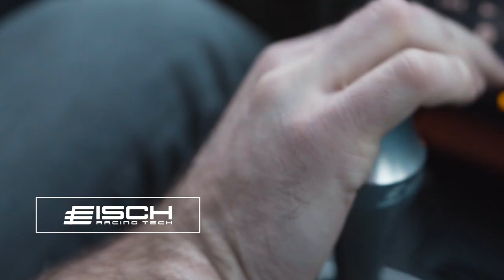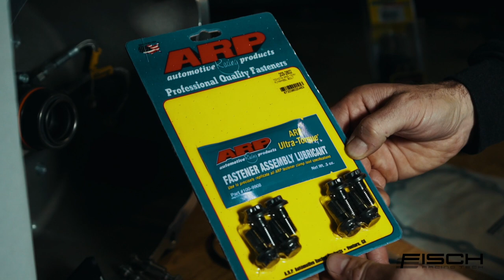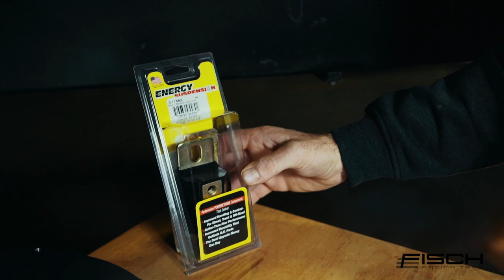JZ to CD009 Adapter System Cutting & Install | FISCH RACING TECH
The highest quality adapter system to mate the Toyota JZ Engine to a Nissan CD009 transmission on the market.

Transform your Nissan CD009 transmission with this step-by-step tutorial! Watch as we show you how to cut your bellhousing and mount a JZ adapter. With clear instructions and expert tips, you'll be able to upgrade your ride in no time. Get ready to take your performance to the next level!

CHAPTERS
00:00 Intro
00:35 Included Components
03:18 Bellhousing Cutting
07:59 Installing Adapter Bellhousing
11:46 Clutch Installation
13:35 Dropping-In The Transmission
14:43 Outro